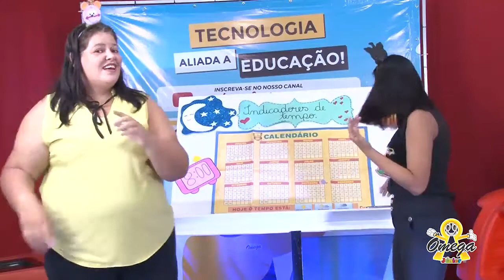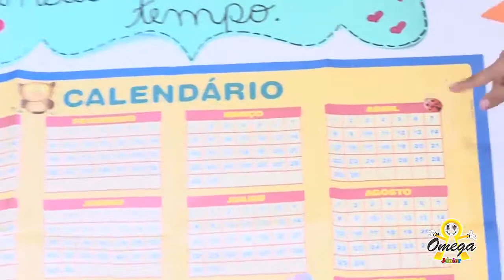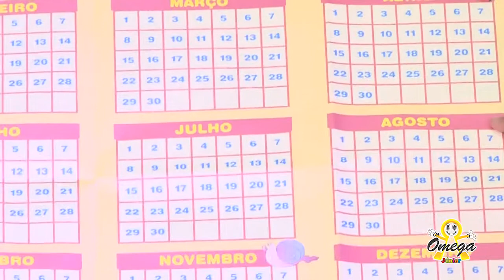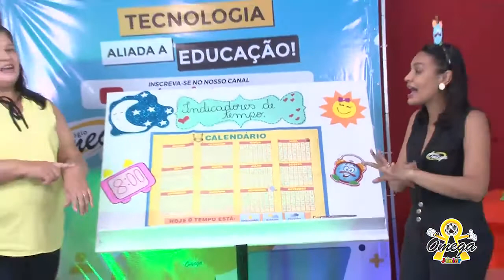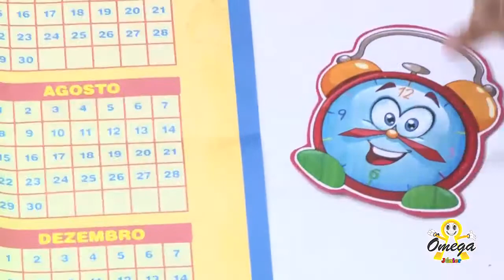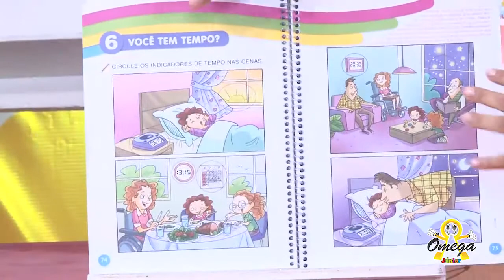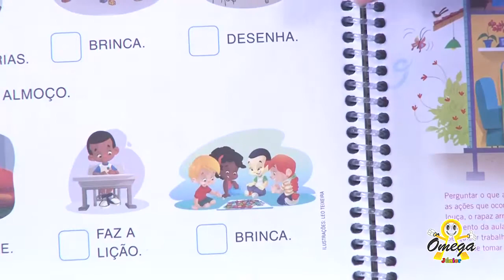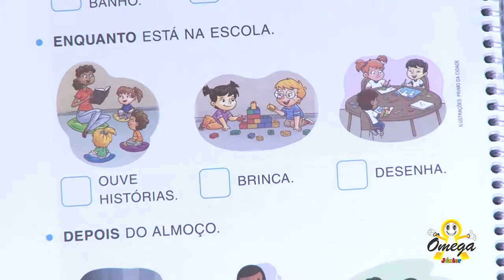Jardim II Natureza e Sociedade Indicadores de tempo 13/08/2020